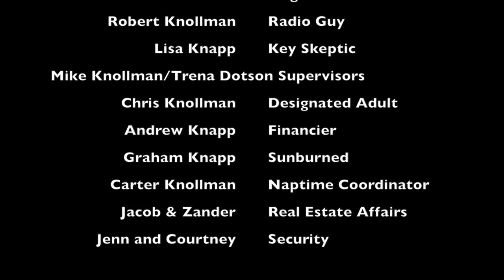Cape Hatteras from Kite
GoPro Hero3 video from kite high above Cape Hatteras OBX July 19, 2013